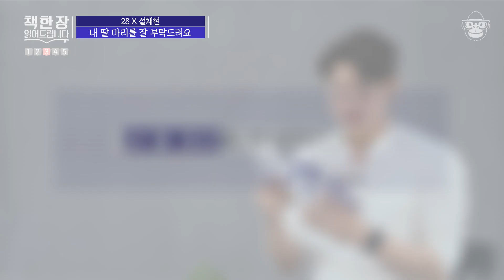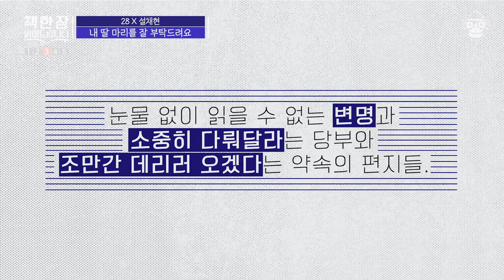수의사 설채현이 읽어주는 정유정 작가의 〈28〉 세 번째 장 | 책 한 장 읽어드립니다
출연 : 설채현
책 : 정유정, 〈28〉, 은행나무, 2013

독서에 대한 의지는 있지만 실행이 어려운 여러분,
또는 책을 사랑하는 프로독서러 여러분에게

매일 아침, 책 한 장씩 읽어드립니다.